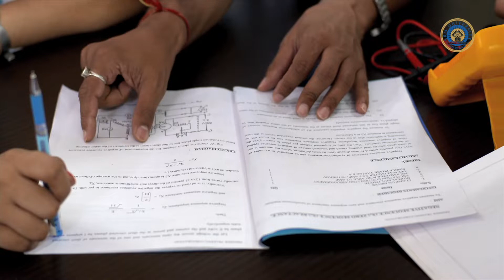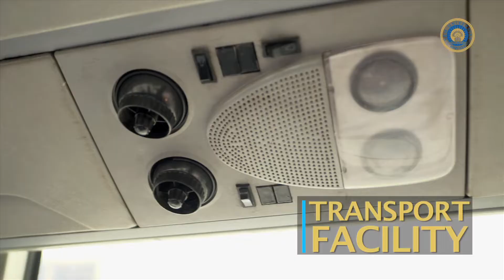SRM University, Delhi-NCR, Sonepat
SRM University Delhi-NCR, Sonepat, Haryana (SRM Education and Research Institute) has been established under Haryana Private University Act, 2006 as amended by Act No. 8 of 2013. SRM University Delhi-NCR, Sonepat, Haryana aims to emerge as a leading world-class university that creates and disseminates knowledge upholding the highest standards of instruction in Engineering & Technology, Science, Management, Law, Science & Humanities. Along with academic excellence and skills, university curriculum imparts integrity and social sensitivity to mould university graduates who may be best suited to serve the nation and the world.